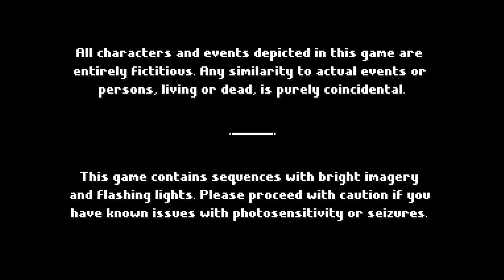Pablo Plays - Three Xbox Demos #1 (XONE)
Antipole DX, Arietta of Spirits, Assault Android Cactus